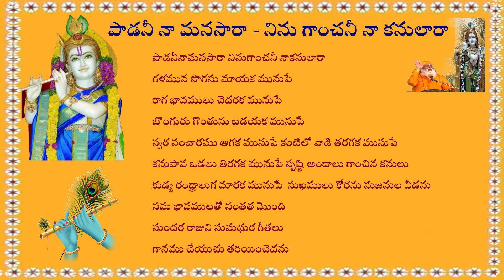పాడనీనామనసారా నినుగాంచనీ నాకనులారా